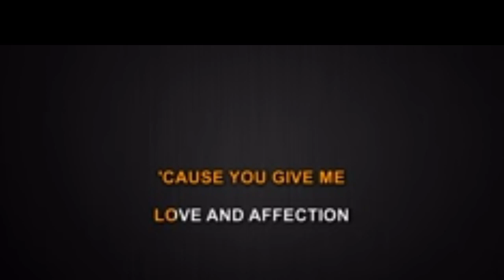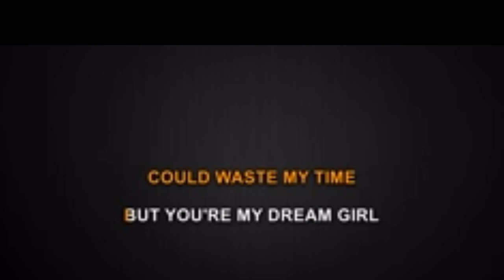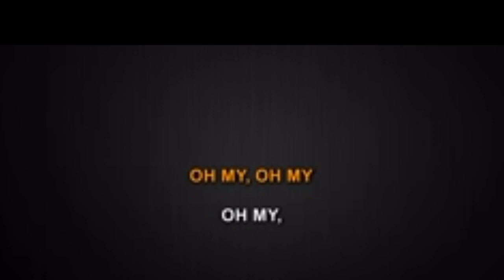Sun And Moon - Anees[ Karaoke Version]🎶🎤✅🤟